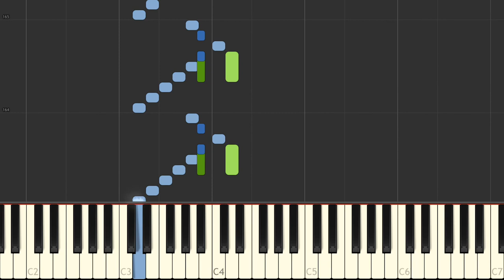I M F Albeniz Rumores de la Caleta